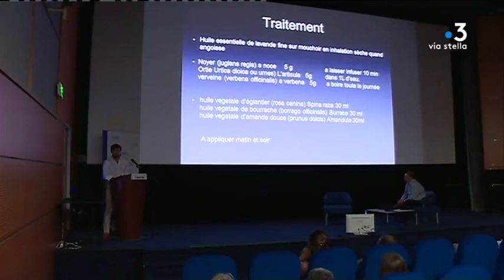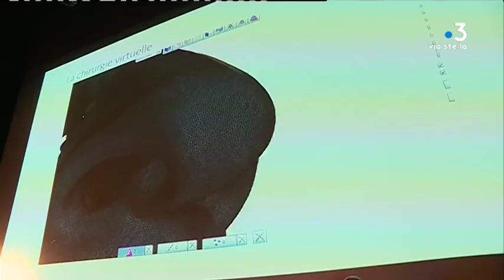Porto-Vecchio : focus sur les produits naturels à utiliser pour éviter la chirurgie esthétique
Porto-Vecchio accueille ce week-end les rencontres corses en ORL et Chirurgie cervico-faciale. Cette huitième édition réunit des spécialistes venus de toute la France. Certaines conférences sont ouvertes au grand public, comme celle sur la santé et les produits naturels.

Intervenants - Henri Canale, Médecin ORL ; Sébastien Dominici, Médecin ; Frédéric Braccini, Médecin, organisateur des 8èmes Rencontres Corses en ORL & Chirurgie Cervico-Faciale
Equipe - Frédéric Danesi ; Damien Lefauconnier ; Jacques Antomarchi.